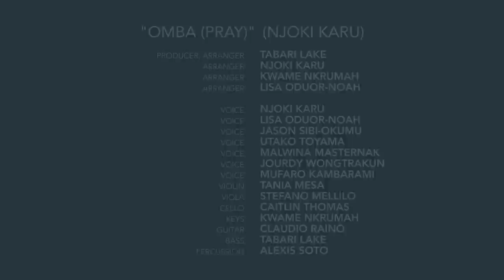Njoki Karu - Omba (Pray) - Berklee Studio Performance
In light of the terrorist attacks in Africa (Garissa shootings, Boko Haram in Nigeria, shootings in Mali, and the on going killings in Burundi) and in the world, Njoki Karu wrote Omba to inspire people to stand together as one people and uniting to pray for the world. The song is called "Omba," which means pray, and it is in Kiswahili. The chorus is inclusive of some of the words from the Kenyan national anthem, and the bridge is in a variety of languages from all over the world. Lyrics below.

"Omba (Pray)" (Njoki Karu)

Producer & Arranger: Tabari Lake
Arranger: Njoki Karu (Kenya), Kwame Nkrumah (US), & Lisa Odour-Noah (Kenya)

Voice: Njoki Karu (Kenya), Lisa Oduor-Noah (Kenya), Jason Sibi-Okumu (Kenya), Utako Toyama (Japan), Malwina Masternak (Poland), Jourdy Wongtrakun (Australia), & Mufaro Kambarami (Zimbabwe)
Violin: Tania Mesa (Spain) & Yeh-Yun Chen (Taiwan)
Viola: Stefano Melillo (Venezuela)
Cello: Caitlin Thomas(USA)
Keys: Kwame Nkrumah (USA)
Guitar: Claudio Rainò (Italy)
Bass: Tabari Lake (Virgin Islands)
Percussion: Alexis Soto (Venezuela)

Recorded at The Record Company

Recording Engineer: Cal Brockie
Mixing Engineer: Simon Katz

Videographer & Editor: Joe Barnard
Videographer: Kevin Greene
Light Design: Jeremy Stein

Verse I
Damu kwa mkeka (blood on the carpet)
Mioyo Yao pigwa risasi (bullets to their hearts)
Kimya kasika (silence was heard)
Roho zao nenda mbinguni (their spirits gone up to heaven)

Pre-chorus
Kwenye giza na ugomvi (where there is darkness and strife)
Kwenye vita na machozi (where there is war and tears)

Chorus
Tutaomba (we shall pray)
Kulijenga taifa letu (to build our nation)
Ndiyo wajibu wetu (for this is our duty)
Eh Mungu Nguvu Yetu (Oh God our strength)
Tunaomba (we are praying)

Verse II
Mawingu yametanda (the clouds are gathered in the skies)
Jua 'mepotea angani (the sun has disappeared from the sky)
Mawimbi yatugonga (the waves are hitting us)
Bado twasimama kwa imani (but we are standing in faith)

Pre-chorus
Kwenye giza na ugomvi
(where there is darkness and strife)

Bridge
Omba (pray)
Tukiomba (if we pray)
Omba